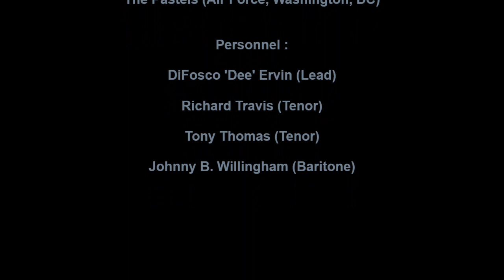PASTELS LET'S GO THE THE ROCK & ROLL BALL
THE PASTELS VOCAL GROUP, LET'S GO TO THE ROCK & ROLL BALL, DOO WOP BALLAD, VOCAL GROUP HARMONY, DOO WOP MUSIC GENRE
The Pastels (Air Force, Washington, DC)

Personnel :

DiFosco 'Dee' Ervin (Lead)

Richard Travis (Tenor)

Tony Thomas (Tenor)

Johnny B. Willingham (Baritone)